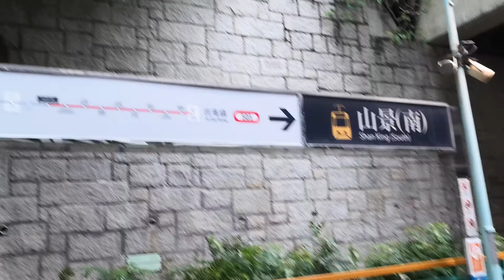輕鐵505第三期列車1091+1099(1091) 山景南→石排